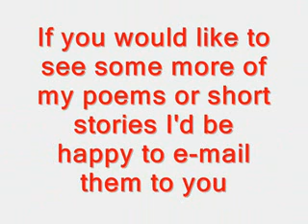"YouTube Talent Search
Thanks for the chance paul